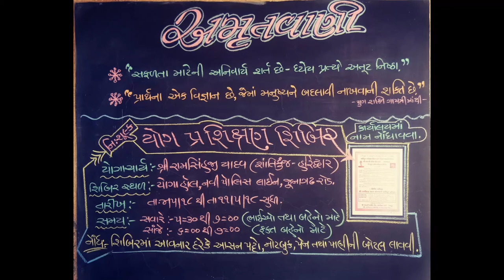ગાયત્રી શક્તિ પીઠ, જેતપુર દ્વારા ભવ્ય ને દિવ્ય આધ્યાત્મિક યોગ શિબિર નું આયોજન